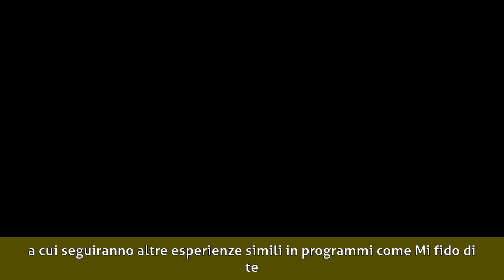Metis Di Meo - Biografia